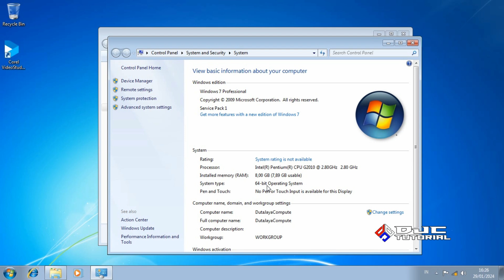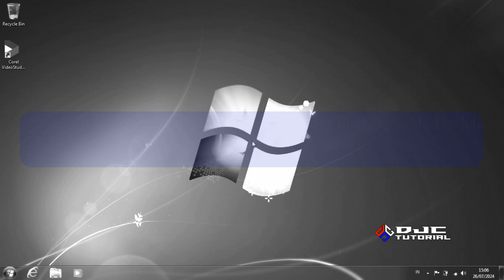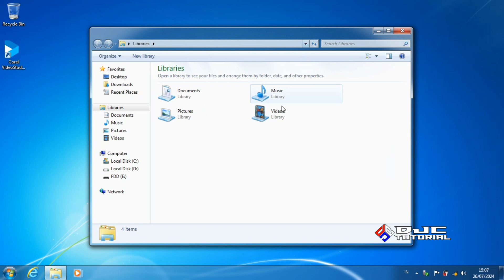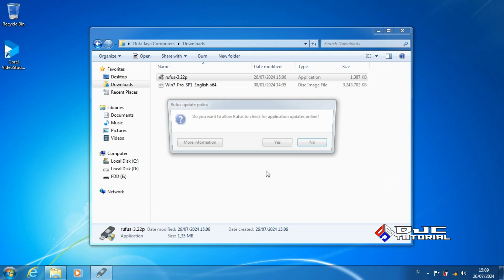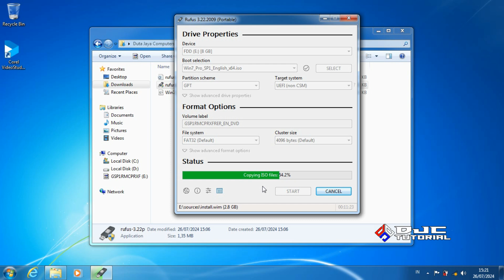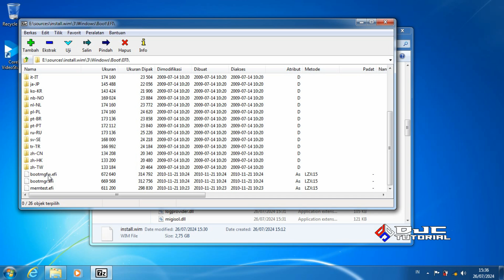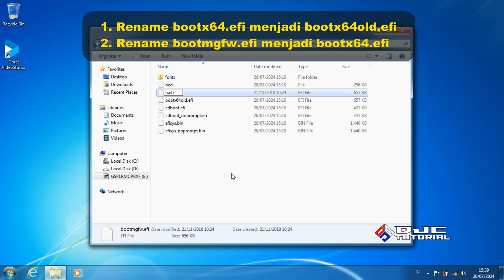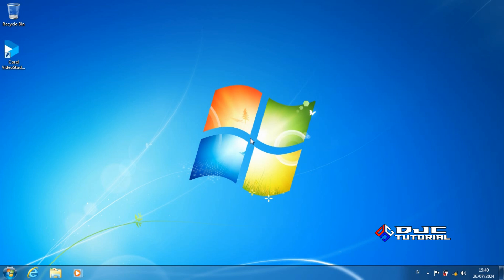Cara Buat Bootable Flashdisk Windows 7 UEFI Target Partisi GPT 2024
Cara Membuat Bootable Flashdisk Windows 7 UEFI dengan target Style Partisi GPT (Hanya Tipe Operating System 64-bit Yang Support UEFI)

Catatan:
- Windows 7 bisa di-install di style partisi GPT pada Laptop/PC yg di BIOS masih ada settingan IDE/AHCI, UEFI/Legacy & UEFI/CSM
- Jika di BIOS hanya ada settingan UEFI Only artinya tidak bisa di install Windows 7

*SOLUSI JIKA GAGAL EXTRACT*
Saat Extract install.wim Apabila saat di klik kanan tidak tampil 7-zip, Silahkan install terlebih dahulu aplikasi 7-zip tutorialnya disini

*RESUME VIDEO*
00:00 Pembukaan
02:28 Buat Bootable Flashdisk Windows 7 UEFI
12:50 Penutupan